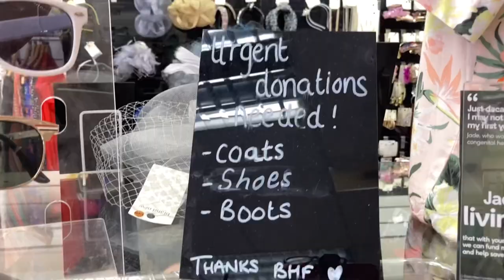Basingstoke, Charity Shop Haul & Try-On, Hampshire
Basingstoke is a bustling commuter town with a very large shopping centre and some very interesting shopping streets. Plenty of shops for those who like a charity shop bargain. Come and see what I bought.